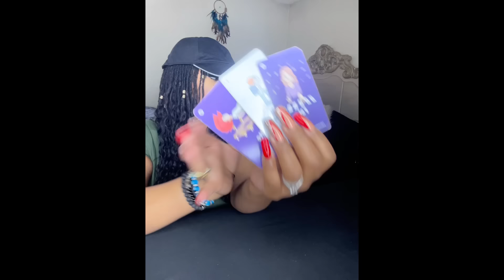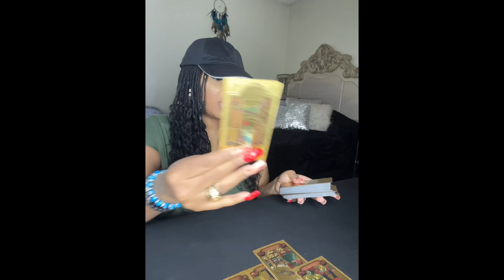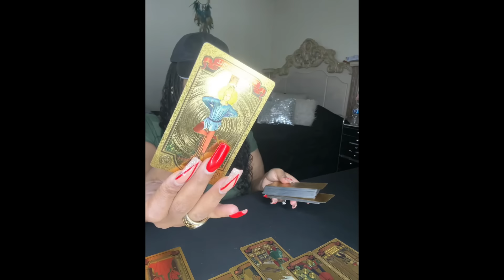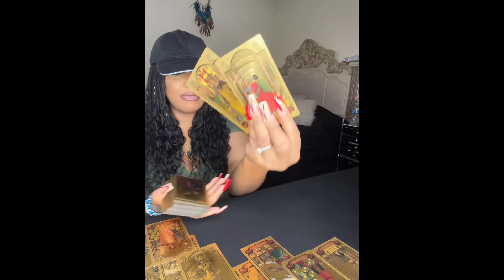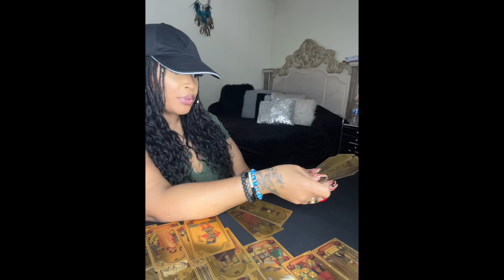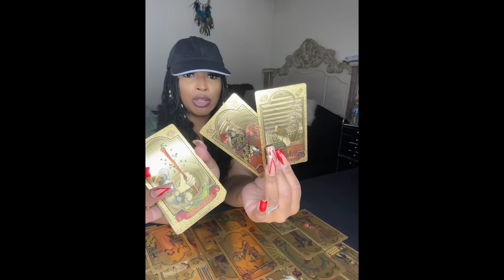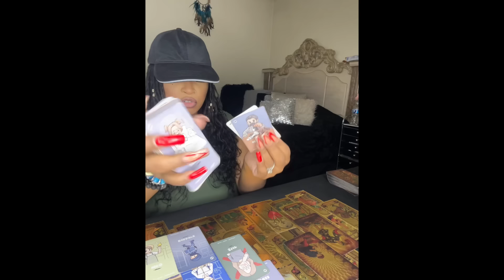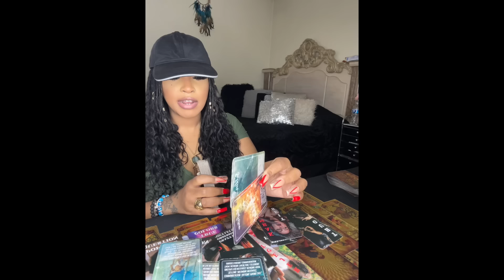♈️ARIES CHILE THEY GONE TRY 2FIGHT UR NEW LOVER🙄 OBSESSED ASF A BIG OL SLICE OF HUMBLE PIE 4THEM